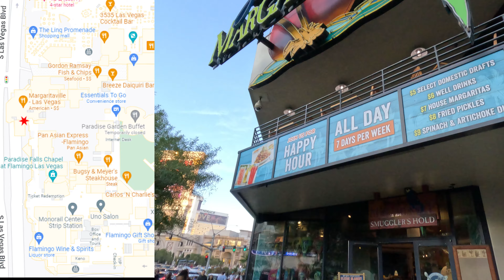Las Vegas Stroll - Vdara to Linq Promenade 12-24-2022 3:15 pm / LoFi music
Heading over to Yard House @ Linq Promenade, Starting from the Vdara Hotel.